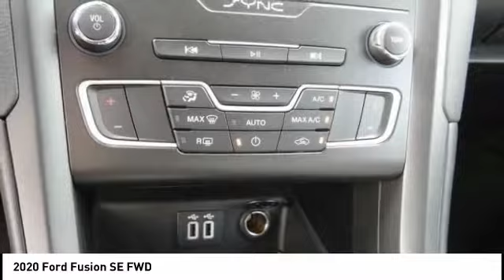2020 Ford Fusion Fontana, Chino, Norco, Moreno Valley, San Bernardino, CA FL0103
2020 Ford Fusion SE FWD

16005 VALLEY BLVD.

SUNRISE FORD FONTANA: PROUDLY SERVING FONTANA, CHINO, NORCO, MORENO VALLEY, SAN BERNARDINO, AND SURROUNDING SOUTHERN CALIFORNIA LOCATIONS. THIS MAGNETIC 2020 Ford FUSION IS EQUIPPED WITH A 4 Cylinder Engine, AUTOMATIC TRANSMISSION, AND RECEIVES AN ESTIMATED 23 City/34 Hwy MPG. FONTANA, CA 92335. FONTANA, CA  CHINO, CA  NORCO, CA  MORENO VALLEY, CA  SAN BERNARDINO, CA 2020 Ford FUSION SE FWD Stock #: FL0103 | VIN: 3FA6P0HD6LR113491 | 2020 Ford Fusion SE FWD Sunrise Ford Fontana